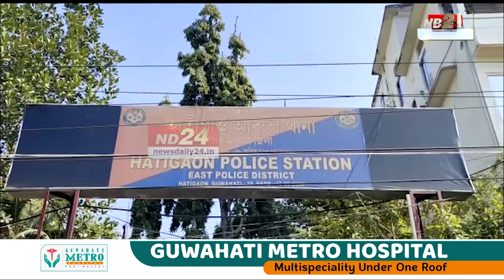অভিনেতাৰূপী প্ৰৱঞ্চক সুশান্ত মজিন্দাৰ বৰুৱাক গ্ৰেপ্তাৰ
অভিনেতা-পৰিচালক সুশান্ত মজিন্দাৰ বৰুৱাক এইবাৰ গ্ৰেপ্তাৰ কৰিছে গুৱাহাটীৰ পাণবজাৰ আৰক্ষী থানাই। কানাড়া বেংকৰ পৰা ১৬জন ব্যক্তিৰ নামত ১১ কোটিৰ ঋণ লৈ প্ৰৱঞ্চনা কৰাৰ অভিযোগত সুশান্ত মজিন্দাৰ বৰুৱাৰ বিৰুদ্ধে দুটাকৈ গোচৰ ৰুজু কৰা হৈছিল।